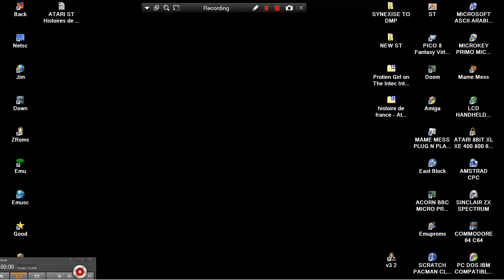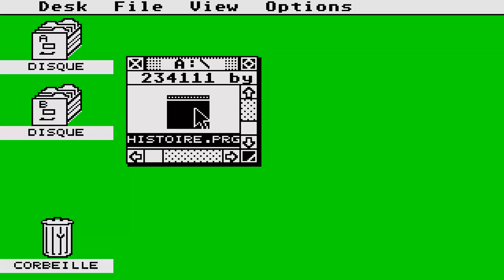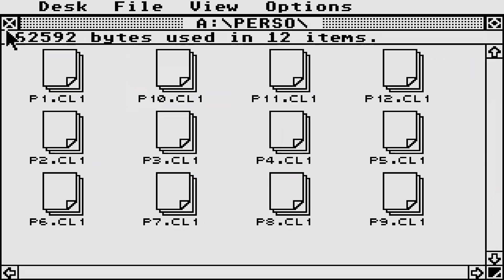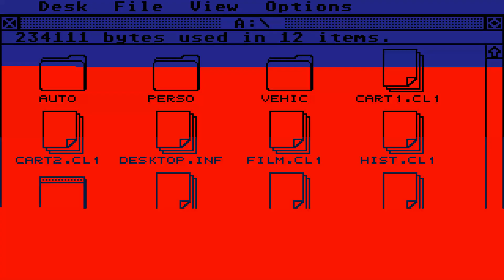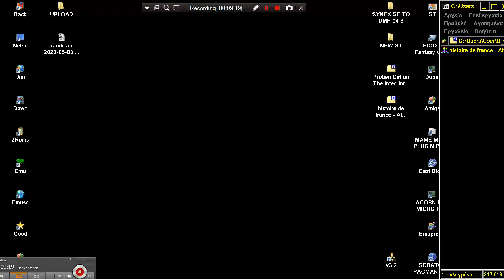ATARI ST Histoire de France By Micro C cr Atari Legend CRACKED EDUCATIONAL HISTORY